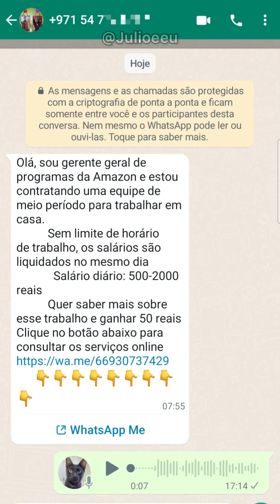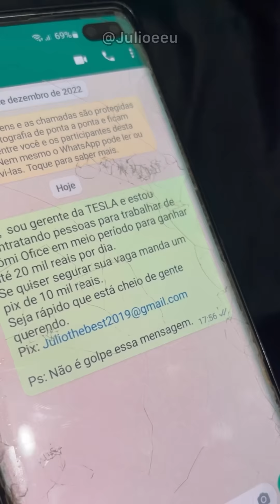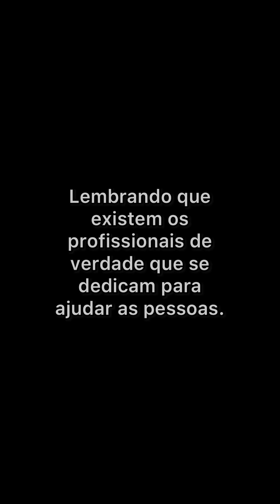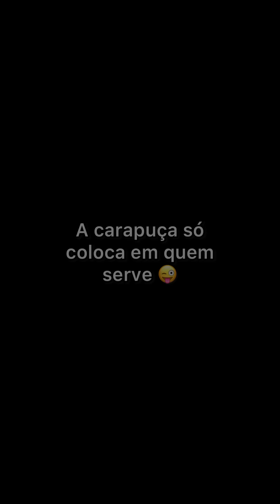Tentaram dar um golpe no rei da trambicagem. 🤦🏻‍♂️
Não é uma crítica é só coincidência. 🤷🏻‍♂️😂

Você pode apoiar o nosso trabalho se tornando membro do canal por apenas 4,99 mensal, e tenha acesso a conteúdos exclusivos, ajuda a financiar os projetos do Júlio, e uma porcentagem do valor arrecadado todo mês é doado para uma ONG 😄.
Que ter acesso aos emojis EXCLUSIVOS DO JÚLIO no seu WhatsApp ? 😄